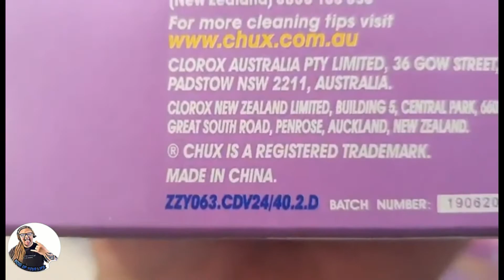WHEN YOUR AINT ABOUT THAT CORONAVIRUS LIFE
STARRING